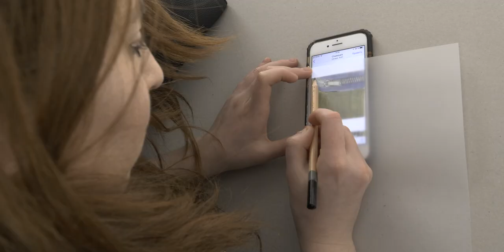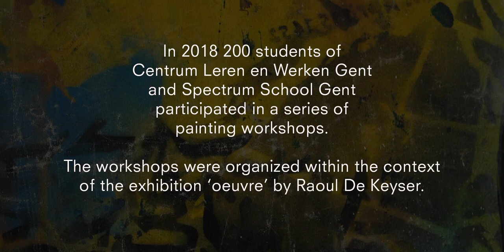Raoul De Keyser & Andrej Babenko | Grafitti workshop voor jongeren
In 2018 volgden 200 leerlingen van het Centrum Leren en Werken Gent en de Spectrumschool Gent een serie workshops rond het werk van de schilder Raoul De Keyser.

Na een bezoek aan de tentoonstelling gingen de leerlingen aan de slag rond schilderkunstige thema’s als compositie, uitsnede en persoonlijke iconografie. Uiteindelijk werkten zij hun ideeën uit op een canvas.

Begin 2019 gaf de kunstenaar Andrej Babenko een serie schilderworkshops met spuitbus in de Floraliënhal achter het museum. In deze workshops verwerkten de jongeren hun ideeën over hedendaagse kunst. De resultaten hiervan werden getoond op het reizend festival Ghost in het Citadelpark.